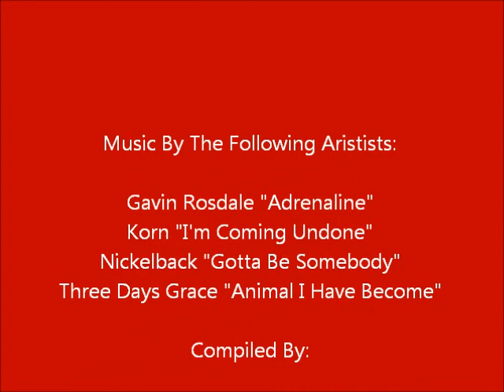Campbell's 24-Hr Towing & Recovery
Video compilation of pictures taken of members from Campbell's 24-Hr Towing & Recovery out of Warrior, Alabama